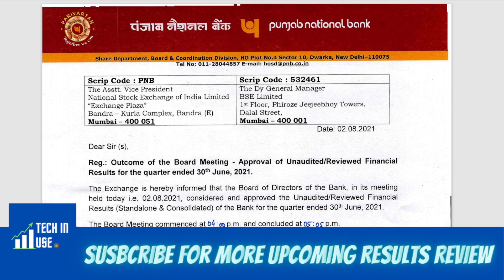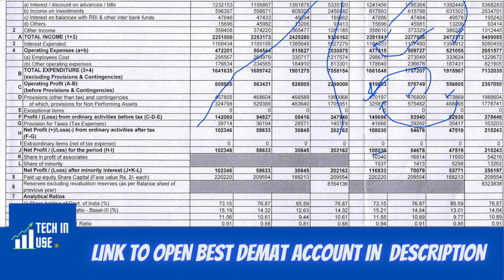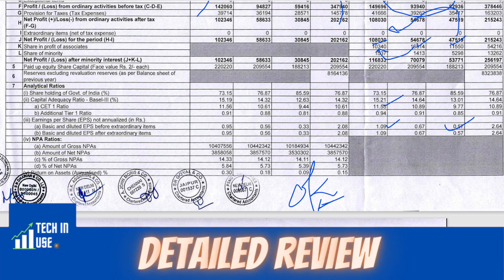PNB Bank Q1 results 2021, PNB share latest news, Punjab National bank Q1 results 2022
PNB Bank Q1 results 2022, PNB share latest news, Punjab National bank Q1 results